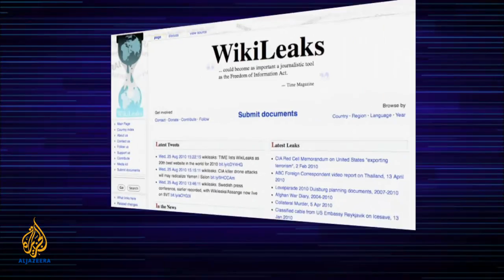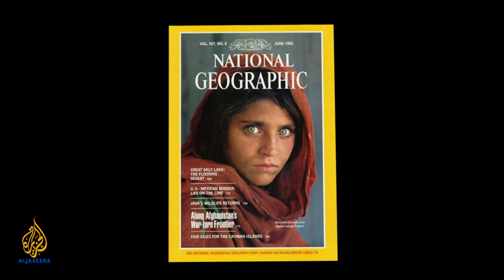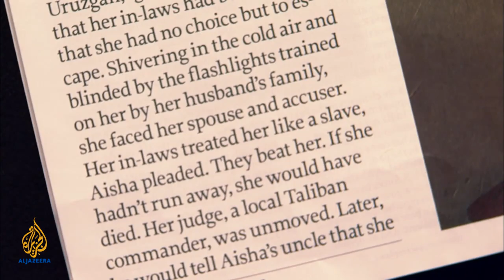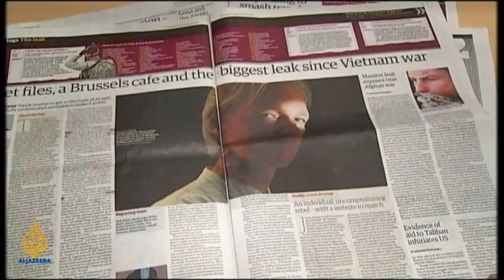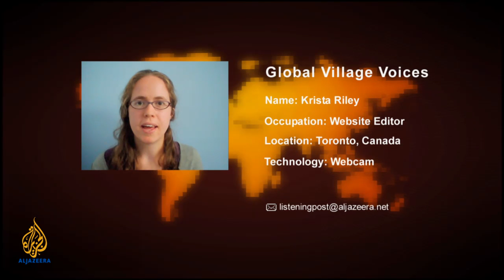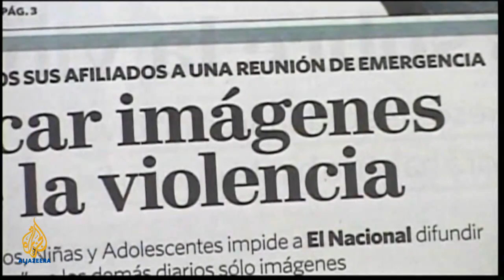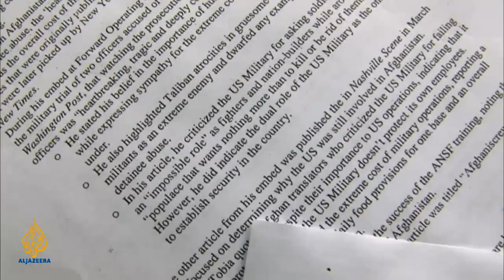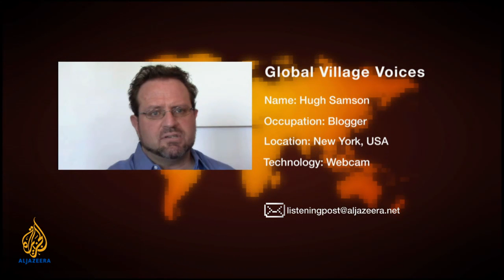Reporting the Afghan War - The Listening Post (Full)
This week on The Listening Post - reporting the Afghan war: Time magazine's shocking cover story walks the thin line between editorial and editorialising. And we lay out the pros and the cons of embedded journalism coming to us from the battlefields of Afghanistan.